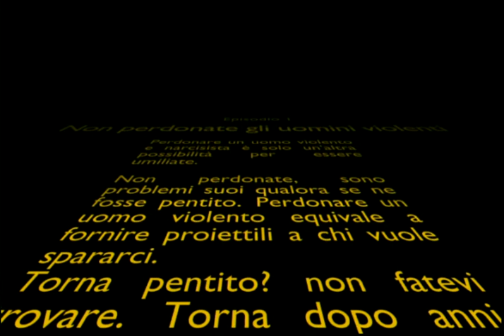Violenza contro le donne